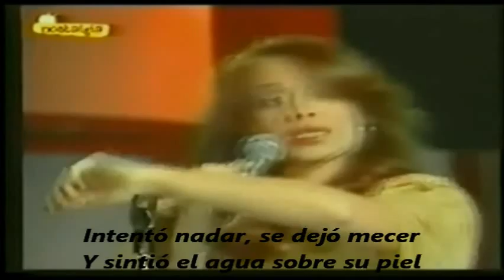Paloma San Basilio - El Color del Mar (con Letra)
Un gran éxito de Paloma San Basilio , El color del mar. Video con letra de la cancion.